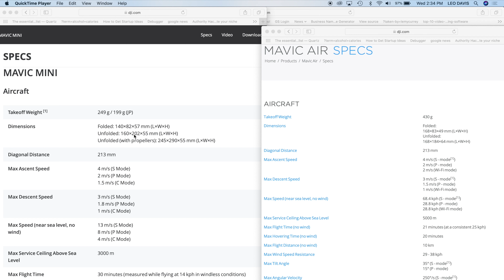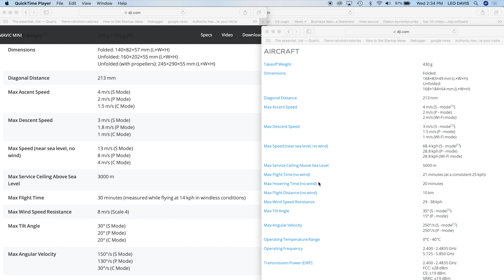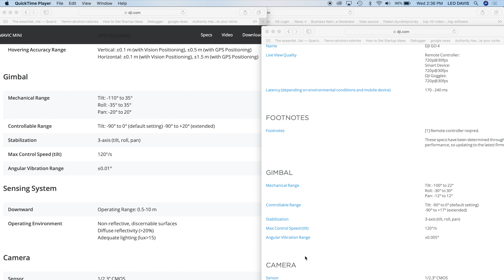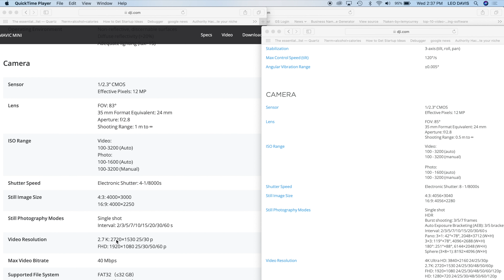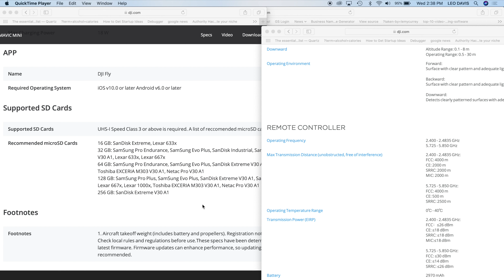DJI Mavic Mini Reaction | Will It Replace The Mavic Air?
Here are my thoughts on the release of the new Mavic Mini

Check out Peter Mckinnon's video as well (not that you need me to tell you to do so lol)